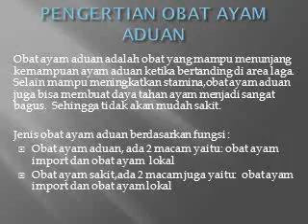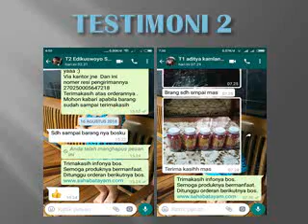WA O85-227-9O2O2O Tercanggih Cara Mengobati Luka Pada Ayam Nganjuk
Cari Cara Mengobati Luka Pada Ayam? Kontak O85-227-9O2O2O, Cara Membuat Obat Ayam Aduan, Cara Membuat Obat Ayam Petarung, Cara Membuat Pakan Ayam Bangkok, Cara Membuat Vaksin Alami Untuk Unggas, Cara Memelihara Ayam Bangkok